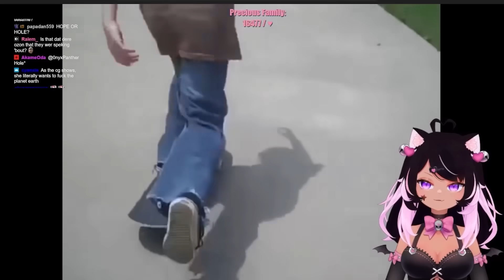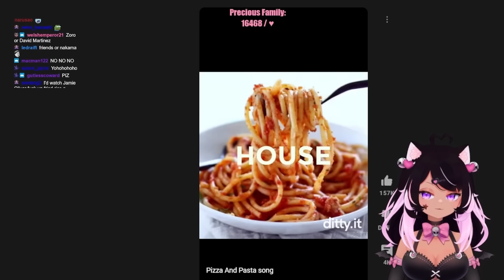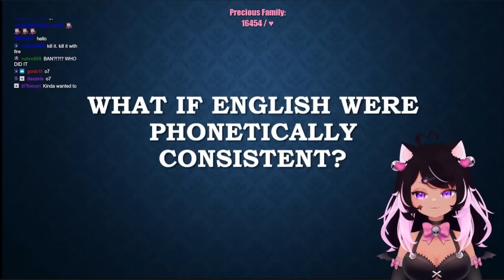If You Can't Make Me Laugh, You're Banned!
You laugh, you lose, except you have to make me laugh with your funniest haha memes, otherwise you will be banned!

Video edited by @fanteria3823
Thumbnail by @Ezzydesu